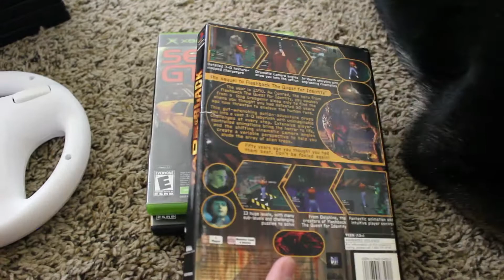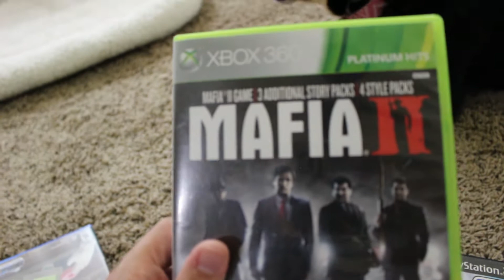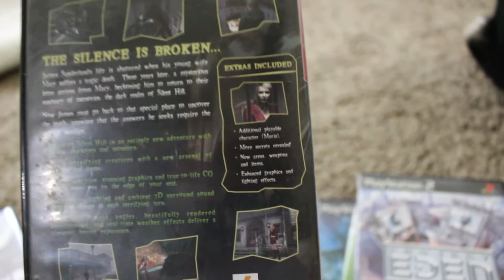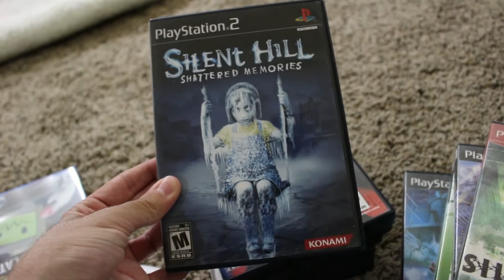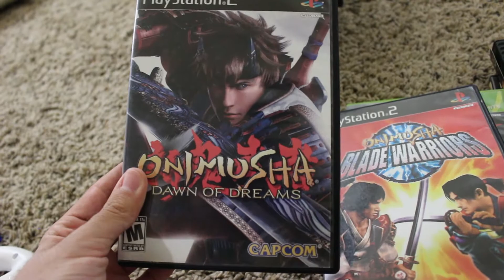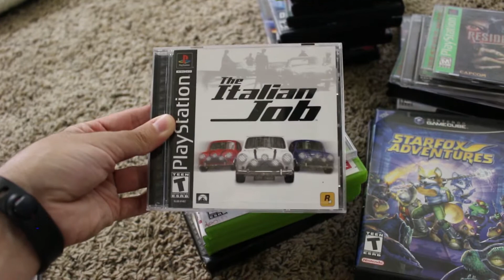Thrifty Gaming Pickups: Game Store Edition! - Episode 5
The sales keep rolling in! This is a bit of a spin-off episode as this series has specifically been made for my thrift store pickups, however this weekend I picked up so many new games from game shops that I felt like making a video over it! Included in here is games I got on sale, discounted, and also on a buy 2 get 1 free deal! Several original Xbox, PS1 and PS2 games. One of my favorites out here being a couple longbox PS1 pickups!